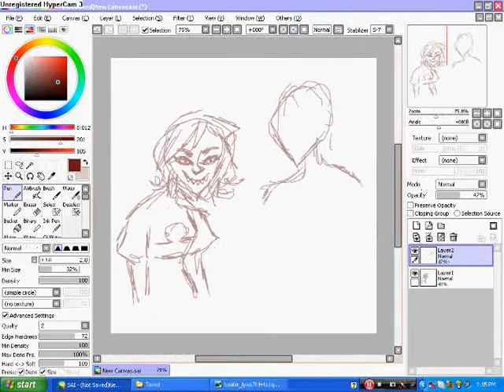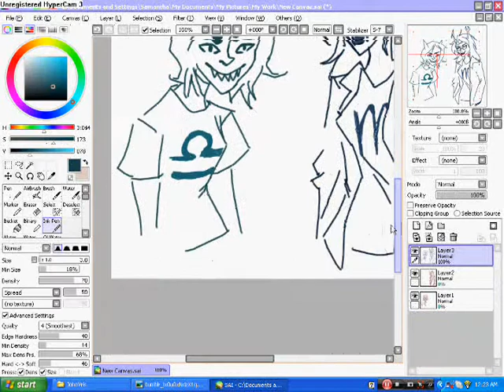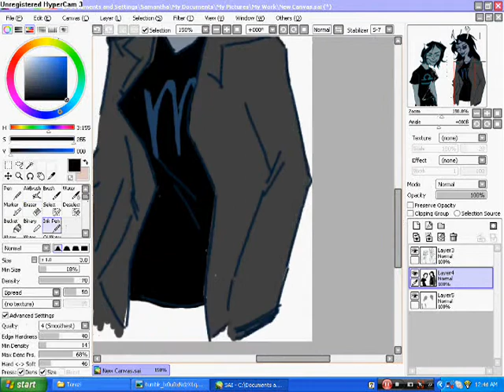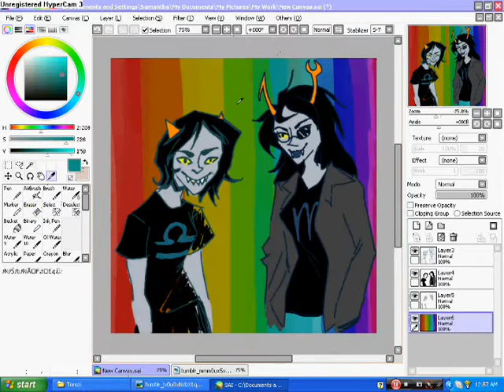Scourge Sisters Speedpaint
The internet went down at home and it turned into a drawing fest. This is the only one I got on tape.

Duration: 1:07
Program: Paint Tool Sai